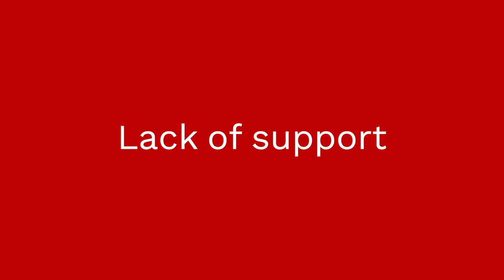Is Your Relationship TOXIC? 12 Signs You're in One (2024)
What do toxic relationships feel like? Recognizing the 12 signs of a toxic relationship is crucial for your personal well-being and happiness. Emotional manipulation, lack of support, and constant criticism are just a few of the key signs to look out for. Here I give you 12 red flags to watch for, plus I give you the #1 most effective tool to ward off toxic people and protect yourself from being manipulated and taken advantage of.